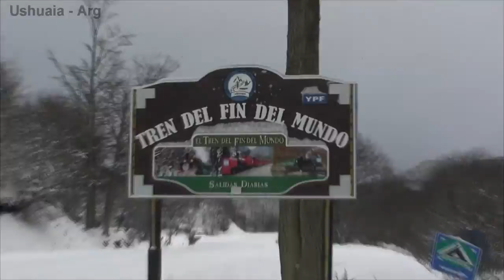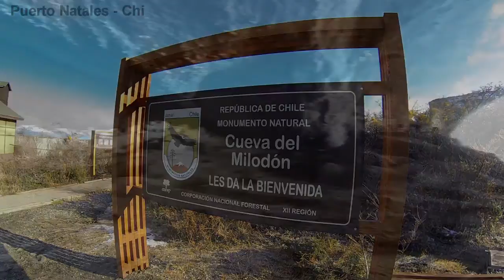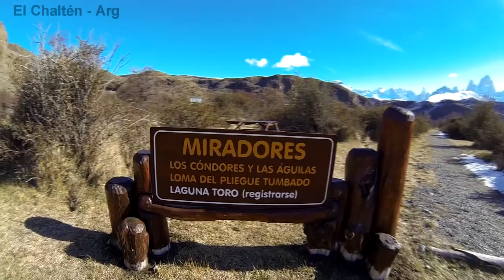Patagônia Argentina e Chilena | Felipe, o pequeno viajante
Aqui estão as imagens da nossa viagem ao fim do mundo.
Visitamos as patagônias argentina e chilena entre agosto e setembro de 2013, passando por Ushuaia, El Calafate e El Chaltén - na Argentina; Puerto Natales e o Parque Nacional Torres del Paine, no Chile.
Onde o Felipe deu introdução aos esportes invernais demonstrando coragem e destreza!!

Aumente o som e curta conosco esse vídeo clipe com imagens fantásticas e atividades invernais de tirar o folego!
Se você tem uma boa conexão de internet, não esqueça de selecionar a opção para assistir em 720p HD (alta definição)!
O vídeo foi filmado com as câmeras JVC Everio e GoPro Hero3 Black Edition, e editadas no software Sony Vegas 12 Pro.
Veja aqui algumas postagens sobre a Patagônia em nosso blog
Introduzindo a Patagônia: nosso roteiro pelos lados argentino e chileno
Viagem até Ushuaia, Posada del Fin del Mundo, passeio de barco pelo Canal de Beagle, Cerro Martial, restaurantes e muito mais!
Parque Nacional Terra do Fogo, passeio de moto de neve, Cerro Castor, restaurantes e mais em Ushuaia
Ushuaia: um passeio deslumbrante de 4X4 até os Lagos Escondido e Fagnano (7º dia)
Ushuaia: passeio de trenó com cachorros, esquibunda, pista de esqui do Glaciar Martial, Museu do Presídio, dicas de economia, compras, aluguel de carro e muito mais...
El Calafate: chegada, hospedagem, restaurantes, aluguel de carro, Perito Moreno, passeio de barco, Glaciarium, Laguna Nimez, Mountain Park e mais!
Passeio de trenó puxado por cachorros em Ushuaia: o videoclipe
De El Calafate até Puerto Natales pela mítica Ruta 40 argentina: enfim, o Chile!
Torres del Paine - El Calafate de carro: tudo o que você precisa saber para ir por conta própria
Passeio de barco "Todo Glaciares", mercados, restaurantes, hospedagem...de volta a El Calafate!
Mini Trekking no Glaciar Perito Moreno e outras aventuras
Onde dormir na Patagônia: hospedagem em Ushuaia, El Calafate, Puerto Natales, Torres del Paine e El Chaltén

TAGS EXTRAS:
Felipe o pequeno viajante, Viajando em família, Viajando de carro em família, viagem de carro para a patagônia, viajando de carro para a patagônia, road trip para a patagônia, pegando a estrada na patagônia, roteiro de viagem para a patagônia, rodando pela patagônia, roteiro de viagem pela patagônia, Viagens em família pela patagônia, youtube, vídeos de viagem, tags.